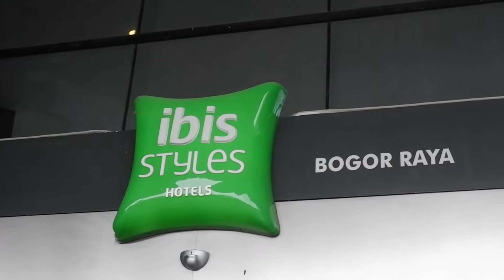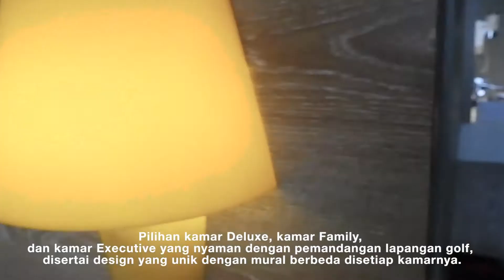Rekomendasi StayCation di Era New Normal